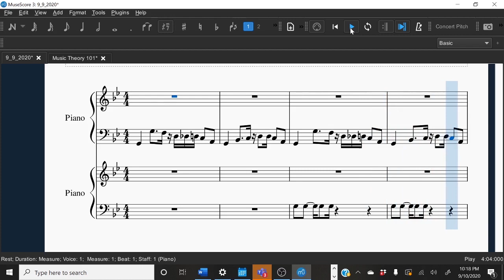Comp Juice for my 100 subs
well now it's technically 99 cause someone unsubbed